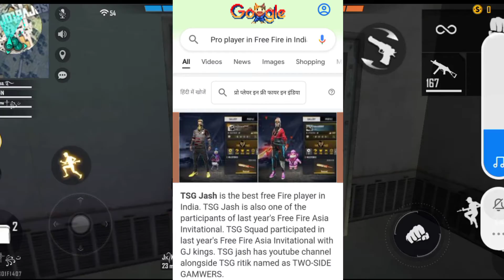Next Faded Wheel In Free Fire || Upcoming Faded Wheel In Free Fire || New Faded Wheel In Free Fire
Fire Play Station
Garena Free Fire